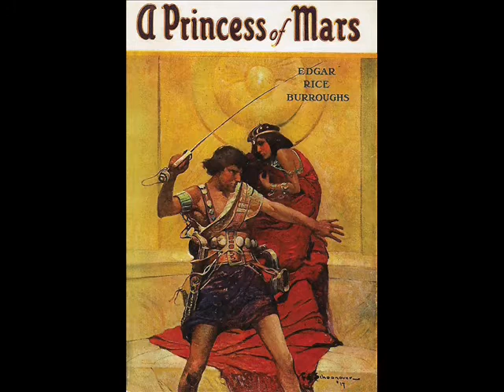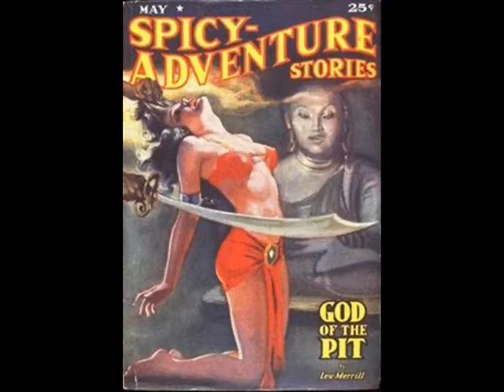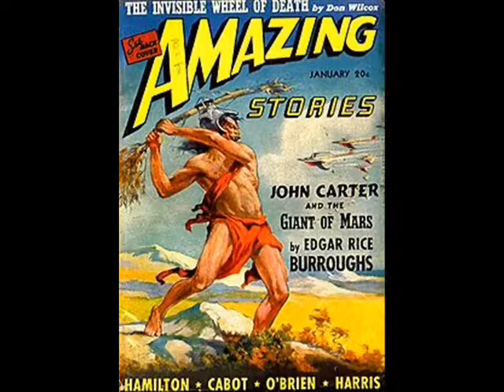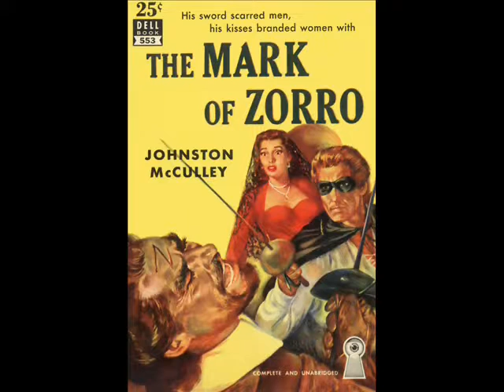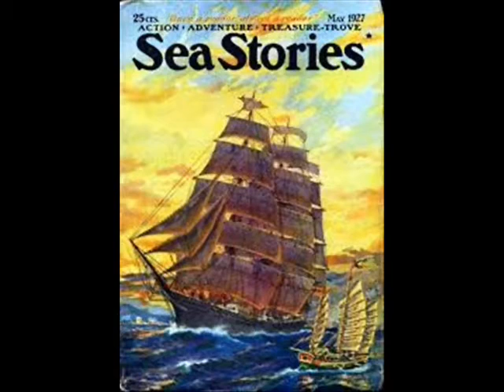John Carter: A missed opportunity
Today we're looking at a Tale that laid the foundation of modern Adventure. (And no, not FOUNDATION!)